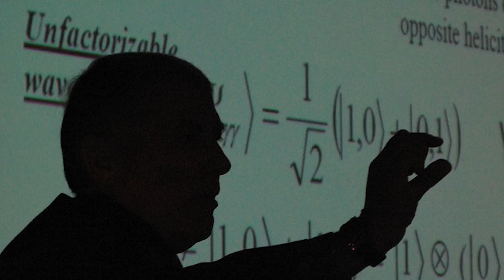Ο Δημήτρης Νανόπουλος στο CNN Greece (Γ' μέρος)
Ο κ. Δημήτρης Νανόπουλος, μέλος της Ακαδημίας Αθηνών και διακεκριμένος Καθηγητής Φυσικής Υψηλών Ενεργειών στο Τexas A&M Univesity, σε αποκλειστική συνέντευξη που παραχώρησε στο CNN Greece, μιλά για το ταξίδι του στον κόσμο της θεωρητικής φυσικής και την ιστορική πυξίδα που τον οδήγησε από την Ελλάδα, στην Αγγλία, την Ελβετία, την Αμερική. Απαντά μεταξύ άλλων και στο ερώτημα εάν φοβάται ότι τα επιτεύγματά του μπορεί να χρησιμοποιηθούν για σκοπούς που μπορούν να βλάψουν την ανθρωπότητα.

Δείτε το Α' μέρος της συνέντευξης του Δημήτρη Νανόπουλου στο CNN Greece εδώ:
To B' μέρος της συνέντευξης του Δημήτρη Νανόπουλου στο CNN Greece μπορείτε να το δείτε εδώ: